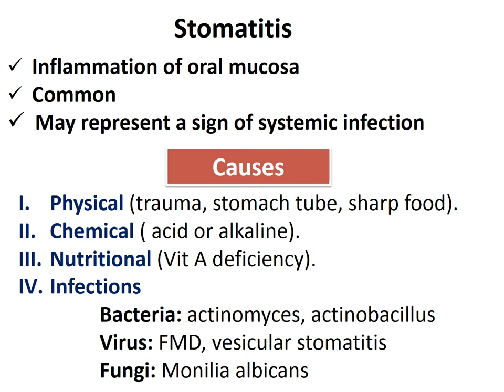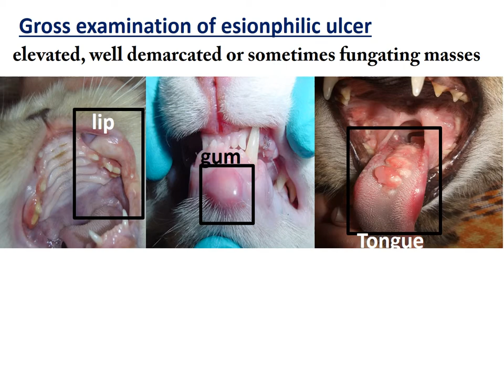Digestive system pathology lecture 2 veterinary medicine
Digestive system pathology lecture 3 rd year veterinary pathology oral cavity Stomatitis Dr/Aman